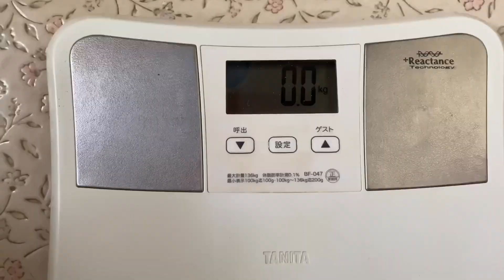【理想の自粛ルーティン】昼飯のくだり毎回同じで草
もしもしタチバナです。

毎日ルーティンをYouTubeに投稿しています。

前日の動画↓
【理想の自粛ルーティン】朝早くね？何時に寝てるの？

使用している電子書籍⬇️
Kindle Paperwhite 防水機能搭載 Wi-Fi 8GB 広告つき 電子書籍リーダー

使用しているオートミール⬇️
日食 プレミアムピュアオートミール 300g×4袋

使用しているプロテイン⬇️
マイプロテイン ホエイ・Impact ホエイプロテイン ナチュラルチョコレート 1kg